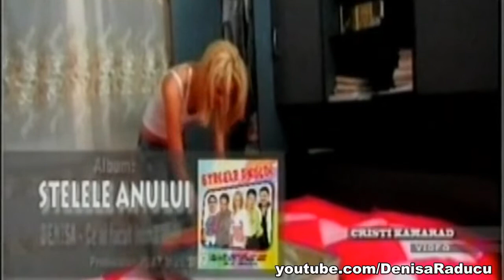DENISA Ce ai facut inimii mele video original Test Upload 3 Days !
3 Days Upload  ! and Public Video 3 Days No more Alonng !